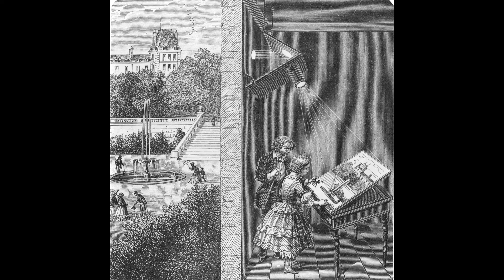Vermeer - Müzik Dersi | Yeni Başlayanlar için Sanat! Bölüm 10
Johannes Vermeer
Müzik Dersi
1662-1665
Felemenk Barok
Royal Collection, Londra

03:55 Klavsen
04:25 Metsu - Klavsenin Başında Oturmuş bir Adam ve Kadın
04:27 Vermeer - Klavsen Başında Oturmuş Hanımefendi
04:29 Vermeer - Klavsen Başında Ayalta Duran Hanımefendi
05:14 Van Dyck - Evli Bir Çiftin Portresi
06:36 Kalf - Çin İşi Poselen Kavanoz ile Ölüdoğa
06:39 Kalf - Soyulmuş Limon ile Ölüdoğa
07:39 Heda - Altın Yaldızlı Kupa ile Ölüdoğa
07:41 Van Aelst - Saat ile Çiçekli Ölüdoğa
14:40 Camera Obscura
14:57 Camera Obscuranın Aynalar ile Kullanılışı
16:40 Vermeer - İnci Küpeli Kız
16:57 Vermeer - Coğrafyacı
17:00 Vermeer - Şarap Kadehi ile Kız
17:03 Vermeer - Astronom
17:08 Vermeer - İnanç Alegorisi
17:11 Vermeer - Resim Sanatı
18:20 Royal Collection, Buckingham Palace, Londra

Notlar:
00:50 Viola da Gamba: Yaylı çalıgılar ailesinden bacaklar arasında düşey biçimde çalınan bir çalgı.
09:47 Musica Laetitiae Comes Medicina Dolorum: Müzik keyfe eşlikçi, acılara ilaçtır.